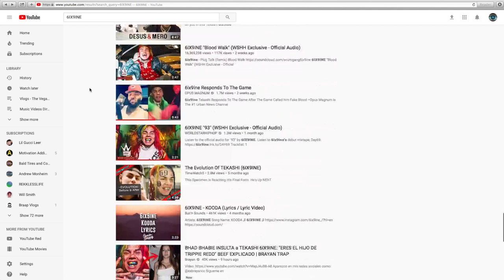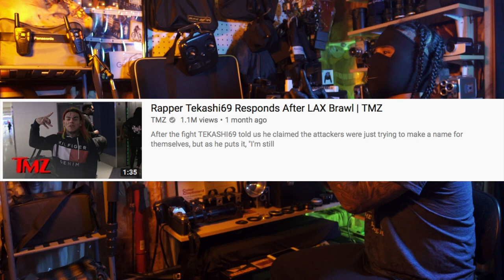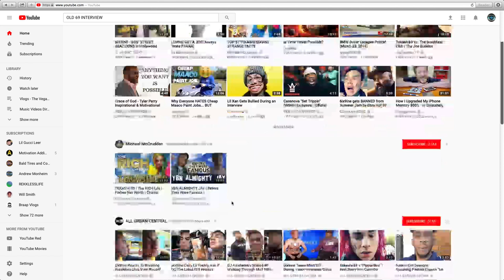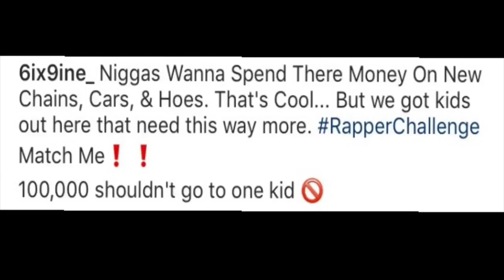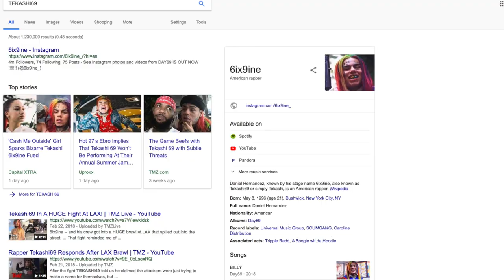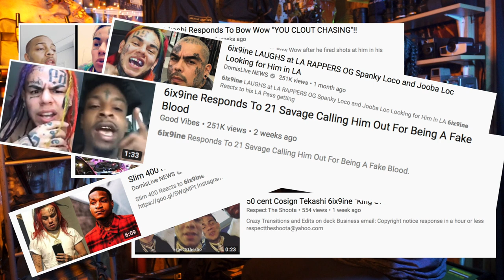Vlog 96 : 6IX9INE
Viewers will get a never before look into Toons Independent film making career.

This vlog was shot in 1920 x 1080 30 fps on the iPhone 7 Plus

ToonographyEntertainment

Tekashi69 talks about new music video and donate money to the people in the Dominican Republic

6ix9ine Explains Why He Loves Being Hated Rolling With Crips And Bloods  Why Hes The Hottest

ES_Back When - Seamus Mcnamara

ES_Clear - Seamus Mcnamara

ES_Cold - Cushy

ES_Dog - Cushy

ES_Dunno Nuttin - Push N' Glide-2

ES_Everytime I See You - Jan Chmelar

ES_Godly - Seamus Mcnamara

ES_Hustler - Andreas Jamsheree

ES_Immortality - Seamus Mcnamara

ES_Loser - Anders Ekengren

ES_Obsess - Seamus Mcnamara

ES_South Street - Netzy

ES_Three Corners On The Block - Push N' Glide